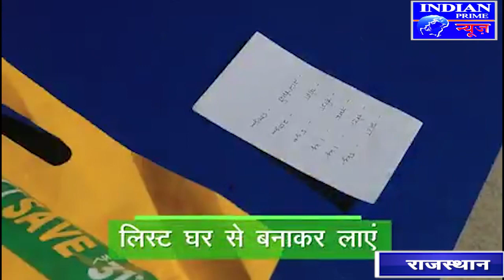IPN NEWS - राजस्थान सरकार ने जनता से अपील की है की घर में रहें सुरक्षित रहें